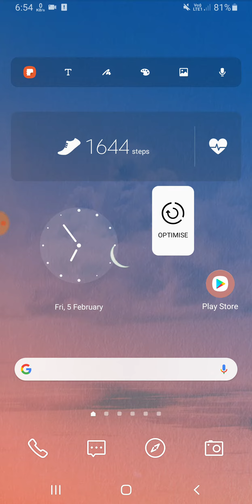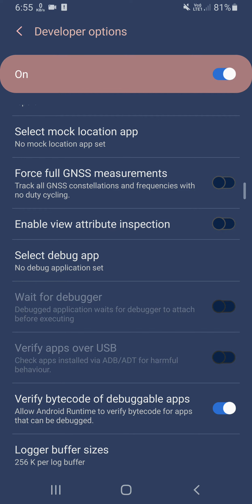Samsung M02s High FPS Setting